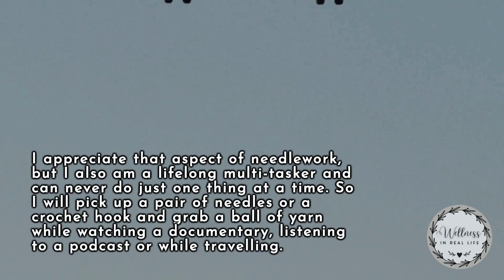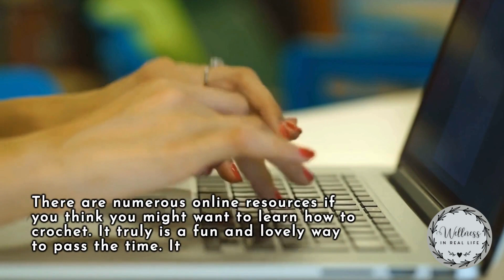Wellness Hacks - The Benefits of Needlework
Welcome to Wellness Hacks!

The rhythmic click of needles and the soft touch of yarn weave a surprising tapestry of well-being. Crochet and knitting, beyond crafting cozy scarves and playful amigurumi, offer a wealth of health benefits. The repetitive motions soothe our minds, lowering stress and anxiety, while the focus required sparks brain activity, boosting memory and even combating cognitive decline.

As we stitch, our blood pressure dips and cortisol, the stress hormone, takes a break, allowing us to unwind and find solace in the tangible progress of our projects. These crafts hold a quiet magic, nurturing mindfulness and fostering a sense of accomplishment, reminding us that well-being can bloom from the simplest of loops and purls.

RESOURCES:
Here is a list of free resources for learning to crochet or knit:

Crochet:

1. YouTube:
- Bella Coco: [Bella Coco] offers clear and detailed crochet tutorials for beginners.
- The Crochet Crowd: [The Crochet Crowd] provides a variety of crochet tutorials and projects.

2. Websites:
- Ravelry: [Ravelry] is a community-driven platform with patterns, forums, and resources for both crochet and knitting.
- AllFreeCrochet: [AllFreeCrochet] has a vast collection of free crochet patterns and tutorials.

3. Online Courses:
- Craftsy: [Craftsy] offers free crochet classes along with paid options. Keep an eye out for their free promotions.

4. Books:
- Google Books: Search for free crochet books on [Google Books] for digital versions of crochet guides.

Knitting:

1. YouTube:
- VeryPink Knits: [VeryPink Knits] provides excellent knitting tutorials, including both basic and advanced techniques.
- Knit Purl Hunter: [Knit Purl Hunter] offers a variety of knitting tutorials and tips.

2. Websites:
- KnittingHelp: [KnittingHelp] has a wide range of free knitting videos demonstrating different stitches and techniques.
- LoveCrafts: [LoveCrafts] offers free knitting patterns and tutorials for various skill levels.

4. Books:
- Project Gutenberg: [Project Gutenberg] has a collection of classic knitting books available for free.

Remember to explore these resources and find the ones that best suit your learning style and preferences. Happy crocheting and knitting!

Lifelong learning is a vibrant spark that keeps our minds agile and spirits high, both vital ingredients for health and wellness. It strengthens neuroplasticity, warding off cognitive decline, while engaging us in a lifelong journey of curiosity and self-discovery.

Learning new skills fuels a sense of purpose and accomplishment, boosting self-esteem and resilience, and fostering a positive outlook that can directly impact our well-being. From the endorphin rush of mastering a new chord to the mental workout of a challenging puzzle, lifelong learning keeps us feeling alive and engaged, nourishing our bodies and minds in surprising ways.

In this series of videos, I will be sharing some simple tips and tricks that can help you improve your overall health and well-being.

Wellness hacks can be small changes to your daily routine, like getting more sleep or drinking more water, or they can be more specific, like using a certain type of exercise or breathing technique.

Wellness hacks are a great way to improve your health without having to make drastic changes or spend a lot of time or money. They can also help you stay motivated and on track with your health goals.

Be sure to check out my other videos in the series, as well as practical and common sense ways to improve your wellness in real life and take a look at these white noise music videos:

Cute Dogs & Puppies
Fine Arts Masterpieces
Adorable Cats & Kittens
Incredible Wildlife
Ocean Breeze
Beautiful Horses
Under The Sea
Sweet Dreams, Little One
Rain
Meditation
Relaxation

MOTIVATIONAL T-SHIRTS and Digital Graphic Designs

I Never Got The Memo That I Could Not Succeed

I Can See Clearly Now Short-Sleeve Unisex T-Shirt Hopeful CUSTOM orders welcomed!

TropiSlim, the world's first 100% natural solution to support healthy weight loss.

Neuro-Thrive Brain Support - All natural brain support supplements for regaining sharper focus and boost your memory. Great for seniors. No stimulants.